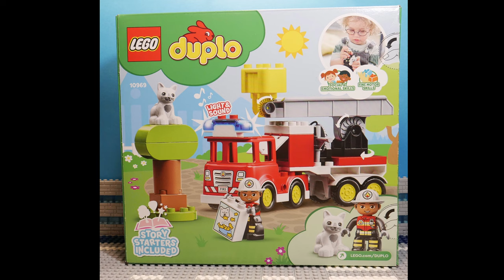NEW FIRE TRUCK LEGO DUPLO 10969 IN ACTION STOP MOTION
LEGO 10969 DUPLO Town Fire Engine Toy for Toddlers 2 Plus Years Old, Truck with Lights and Siren, Firefighter & Cat Figures, Learning Toys

This set includes LEGO DUPLO firefighter and cat figures, a tree and a fire engine toy with flashing lights and siren (batteries included)
With this fire engine toy for 2 year olds, toddlers turn the lever to raise the ladder and rotate the basket to save the cat from the tree
When kids have saved the cat, they can give it treats with the included cat food element and pull out the water hose to give the cat some water!
Kids improve their fine motor skills and develop social and emotional awareness as they play out imaginative fire engine toy rescue stories
The picture-story building guide included in this toddler toy introduces young kids to creative construction and storytelling
Makes a great learning toy for toddlers aged 2 years and over with a passion for vehicles and a love of cute animals